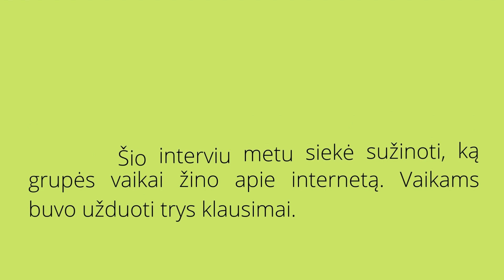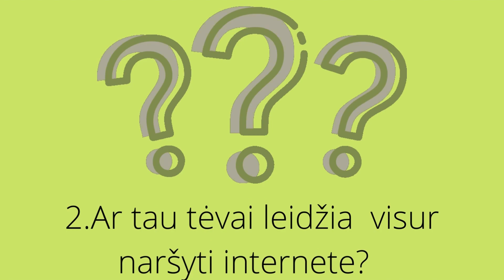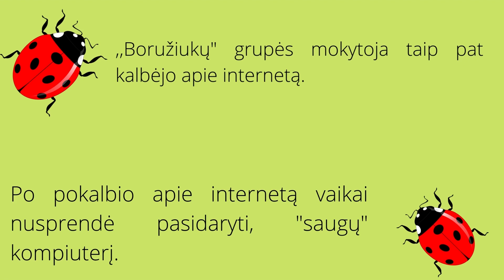Klaipėdos vaikų lopšelio-darželio „Pušaitė“ vaizdo siužetas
Projekto „Sveikata visus metus“ lapkričio mėnesio iššūkis